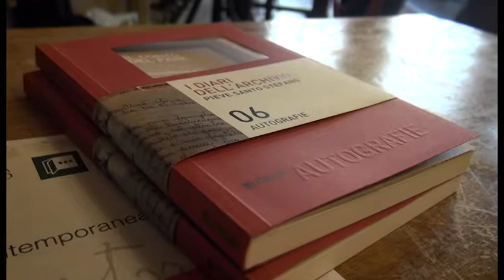Giornata della Memoria, Giuseppina Porri incontra gli studenti delle scuole aretine